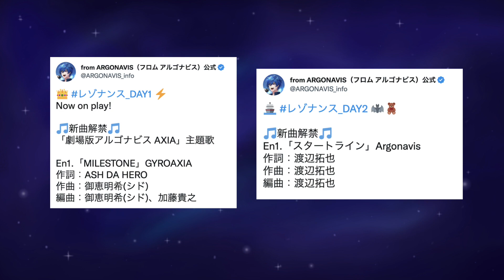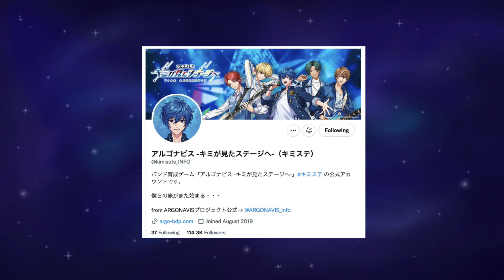FROM ARGONAVIS GAME NAME REVEALED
it's coming